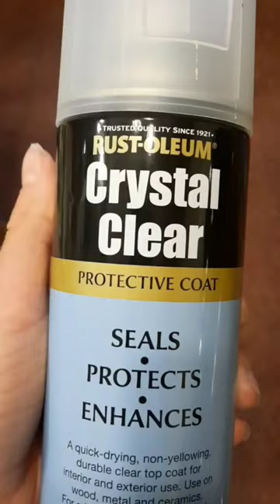lets repaint a schleich horse